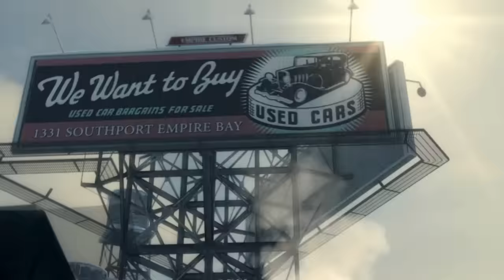Mafia 2 CZ Český Let's Play/Gameplay - Kapitola 1. (1# Díl) - nEscafeX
Ahoj lidi :) je tu moje nová let's play série na mafii 2 tak doufám že se vám bude líbit :)
nEscafeX ;)